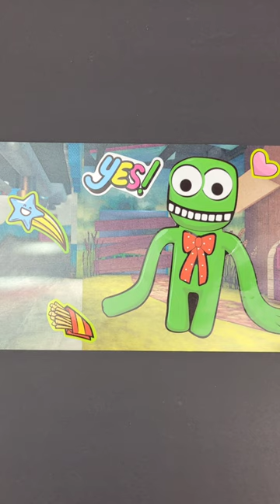Rainbow friends sticker toys for kids!